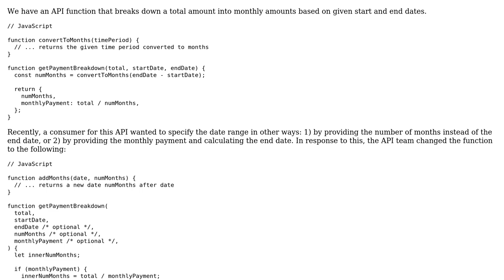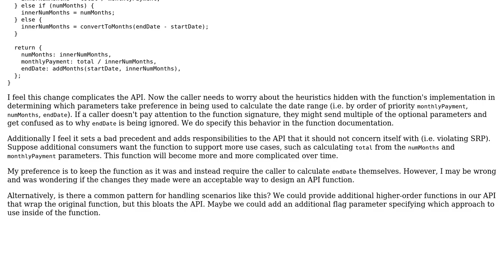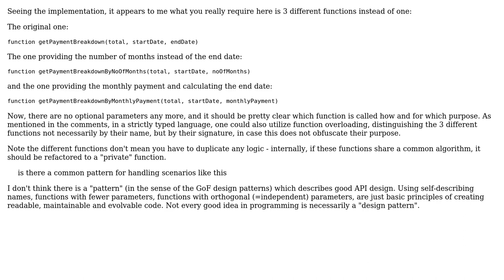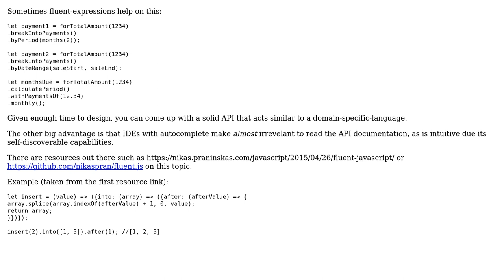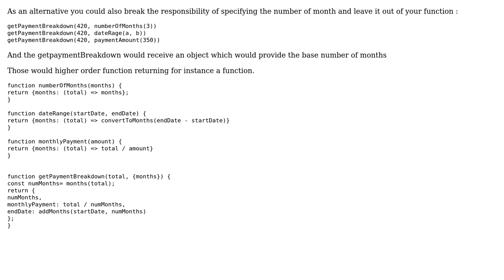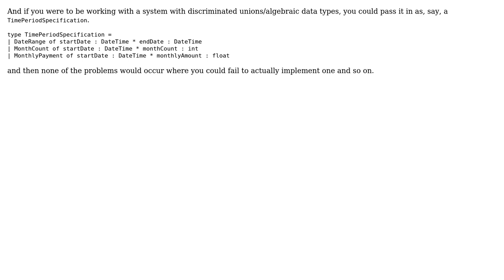Software Engineering: Is there a pattern for handling conflicting function parameters?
With thanks & praise to God, and with thanks to the many people who have made this project possible! | Content (except music & images) licensed under CC BY-SA | Music | Images & others | With thanks to user Vinz243 user slebetman user NiklasJ user Gregory Currie user Doc Brown user DanielCuadra user CalMlynarczyk user Alexander and the Stack Exchange Network Trademarks are property of their respective owners. You are responsible for your own actions.